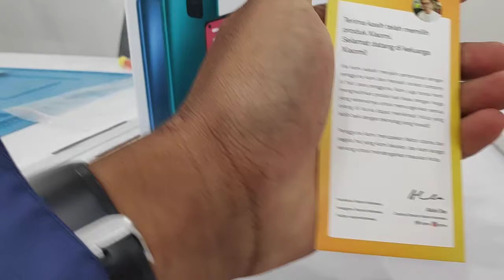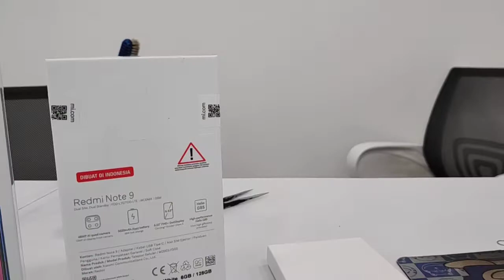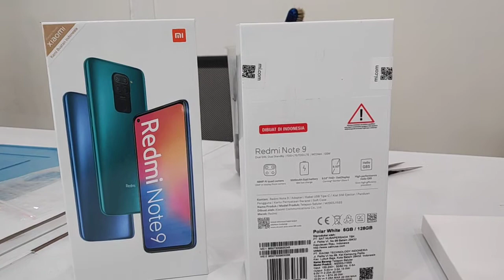PASTI GANTI!!! meski hanya 1 titik debu di redmi note 9